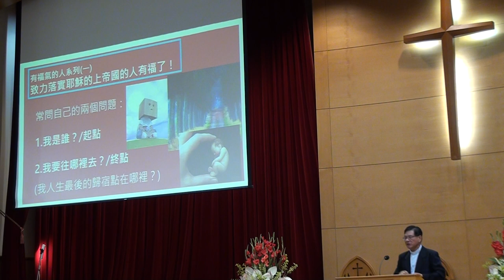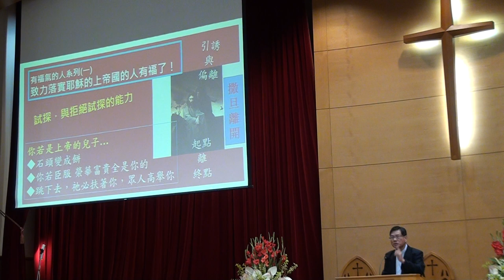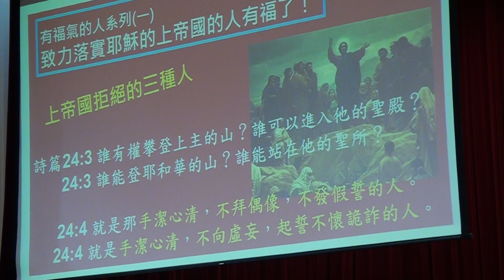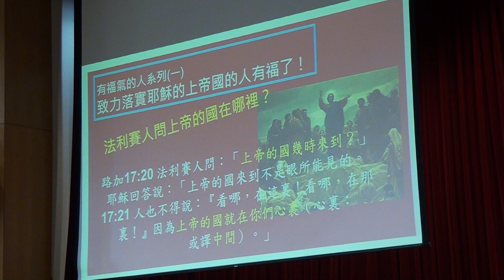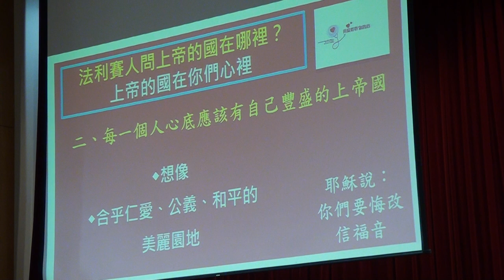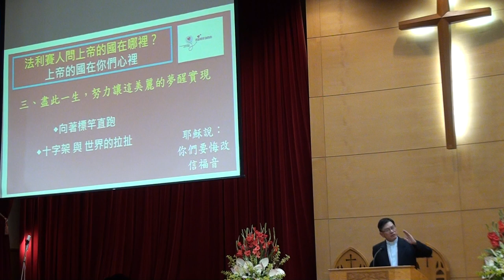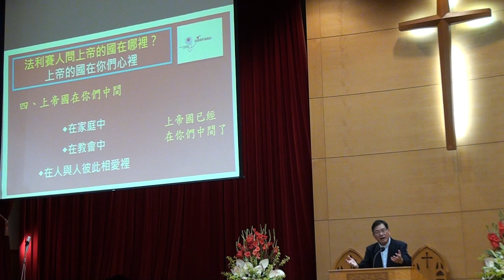20171105台語禮拜095236講道 致力落實耶穌的上帝國的人有福了 m2ts王進財牧師